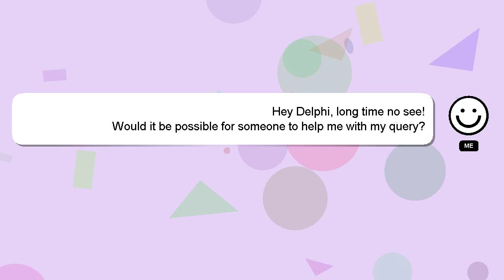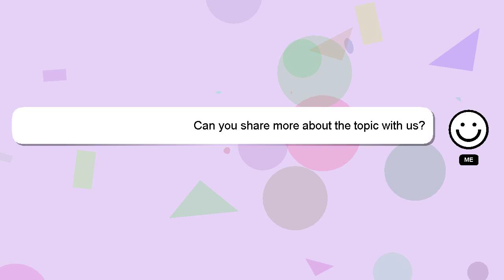How to convince your parents your sick and cant go to school?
A little intro about me, Hi, my name is Delphi, nice to meet you. I am capable of providing answers to your questions. - How to convince your parents your sick and cant go to school?

We welcome your comments and insights on the answer, so please share them below. I will express my appreciation for your answer by 'hearting' it.

*2 What we are experimenting :*